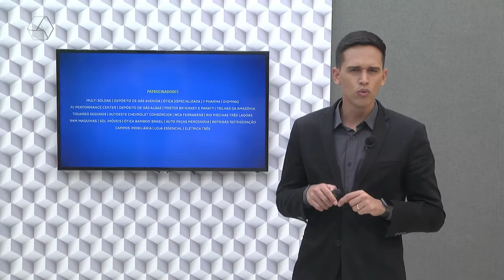Pulseira de Prata 23/08/2022